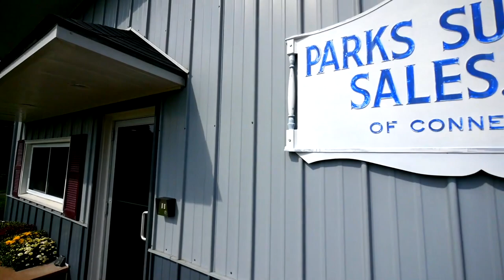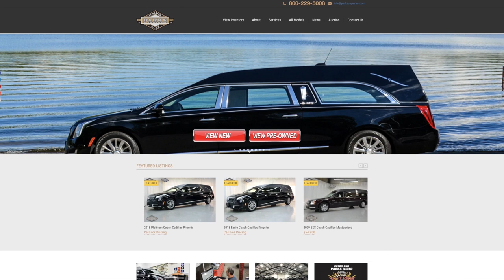Parks Superior Sales Promo-2020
The Parks Family has been selling and servicing new and pre-owned funeral vehicles including Hearses, Limousines, First Call vehicles and Flower Cars for for nearly 70 years. We carry all the major Coachbuilders in the funeral industry.